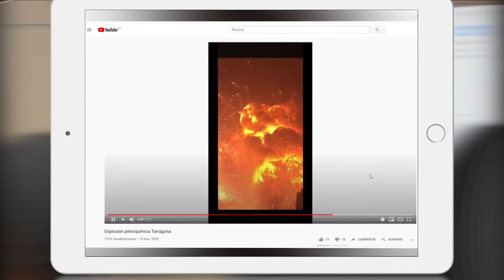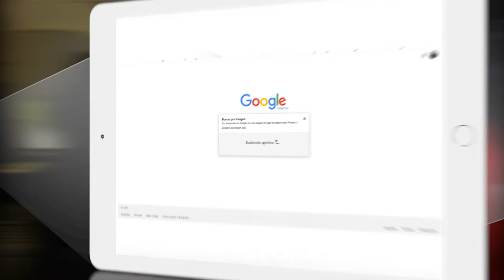Verificando... explosión petroquímica en Tarragona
Nuestros detectives digitales tienen un nuevo reto. Nos llega un vídeo que, supuestamente, corresponde a una explosión petroquímica en Tarragona. ¿Cómo podemos verificarlo? ¿Se ha producido un accidente de estas características? ¿Las imágenes corresponden? ¿Qué herramientas usamos para averiguarlo?